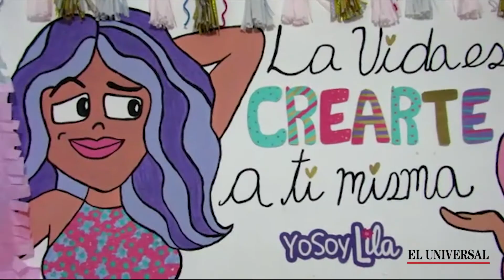5 cartageneras exitosas te dan el 'truquito' para perder el miedo a emprender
Cecilia Baena, Mildre Cartagena, Laura de Rosa, Maria Angelica Gonzalez y Daniela Carvajalino nos hablan sobre sus proyectos profesionales y su aporte al empoderamiento femenino.